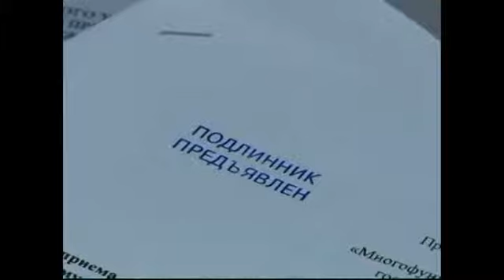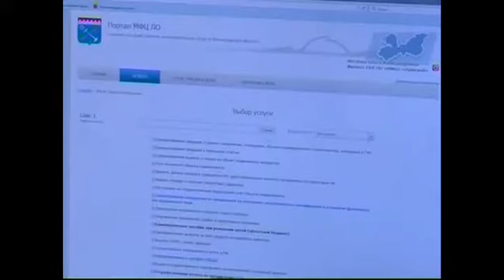Всё в одном окне. В Луге начал работу МФЦ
&nbsp;Всё в одном окне. В Луге начал работу МФЦ&nbsp;В Луге начал работу многофункциональный центр &laquo;Мои документы&raquo;, который стал 21-м в сети по всей Ленинградской Подробности